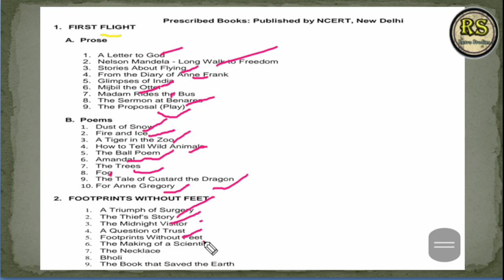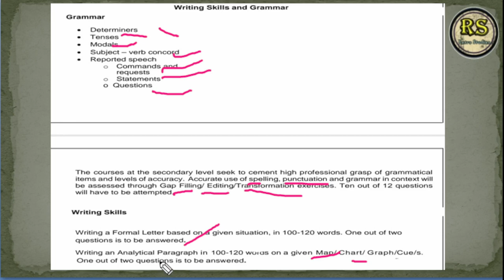ENGLISH_SYLLABUS 2024 25 Class 10